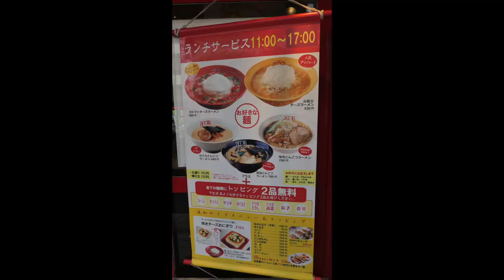九十九ラーメン チーズラーメンを食す 【飯動画】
愛犬キキとグルメのチャンネルです以前から食べてみたかったチーズラーメンを食べました。どんな味だったのか？